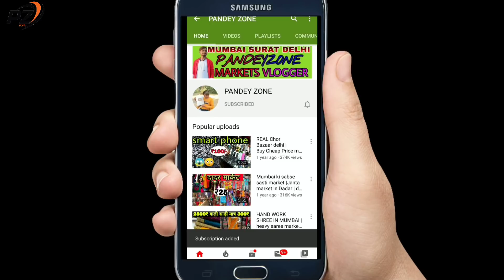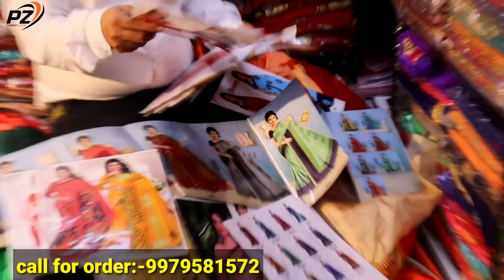₹35 साड़ी / अच्छी और सस्ती साड़ी / Saree wholesale market in Surat | Surat Saree / lot Saree Surat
~~~Shree Shiv Textile

Shop No.3,Bassement
Surat Textile Market,
Ring Road,Surat

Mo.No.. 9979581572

चेतावनी ,,,,,,,

चेतावनी:  pandey  zone केवल आपको विभिन्न उत्पादों और सामग्रियों के बारे में बाज़ार की जानकारी प्रदान कर रहा है। मेरा चैनल किसी भी तरह से कोई भी प्रदत्त पदोन्नति नहीं कर रहा है। और सामान खरीदते समय ग्राहक सतर्क रहें, किसी भी सामान को खरीदने से पहले और किसी भी लाभ या हानि के लिए गुणवत्ता की जांच करना आपकी जिम्मेदारी होगी। pandeyzone channel और YouTube किसी भी चीज़ के लिए ज़िम्मेदार नहीं होंगे। किसी भी सामान को खरीदने से पहले सावधानी बरतें।

Saree cheap price
Saree lot Surat
lot Saree surat
mix lot Saree
mix lot Saree Surat
surat heavy Saree
heavy saree surat
lot heavy Saree Surat